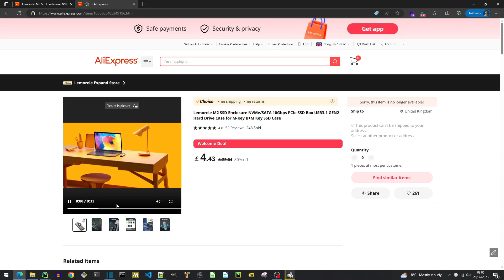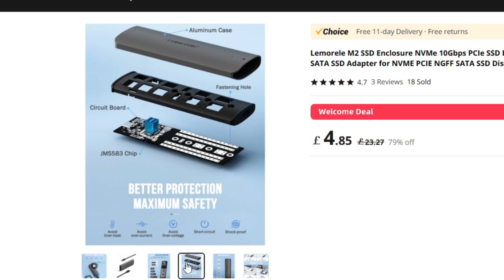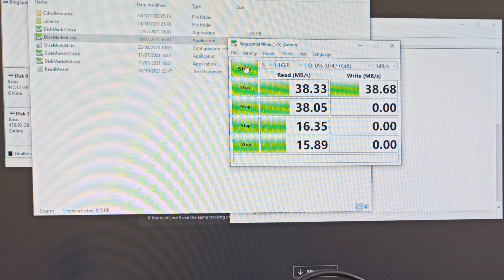Lemorele M.2 dual protocol NVMe/SATA enclosure review and teardown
The AM8180 chip was an enigma. I heard it was almost an RTL9210 so I gave it a go.

I think it was old stock, and mine didn't work, but build quality and customer service were decent.